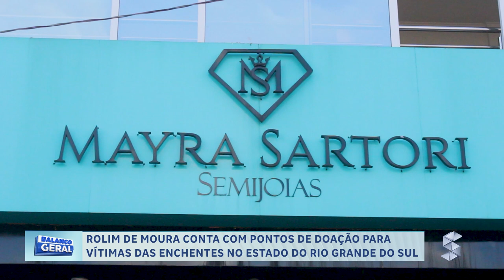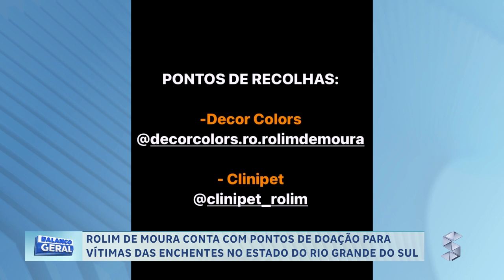ROLIM DE MOURA CONTA COM PONTOS DE DOAÇÃO PARA VÍTIMAS DAS ENCHENTES NO ESTADO DO RIO GRANDE DO SUL